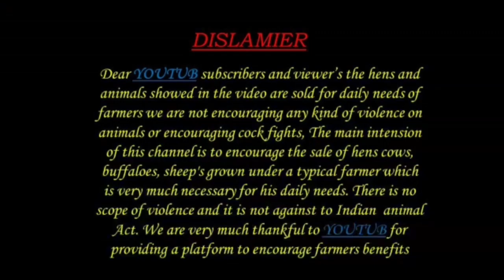2 సుడి గేదెలు అమ్మకానికి 7661831963